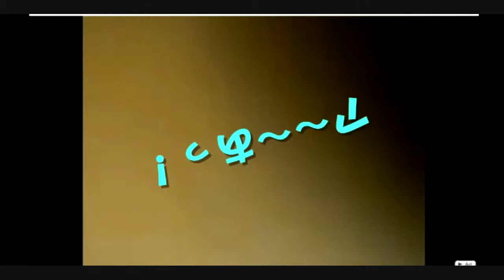YT特選ビデオ（癒し動物）ショートドキュメ編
アシベが選んだ特選ビデオ＾お気に入り（(=ΦｴΦ=)猫・編
動物にはこころ癒されます。一時も、ふた時も動作が何とも言えません！